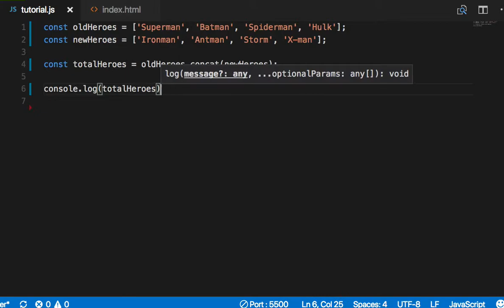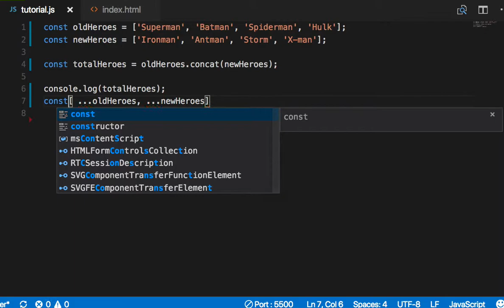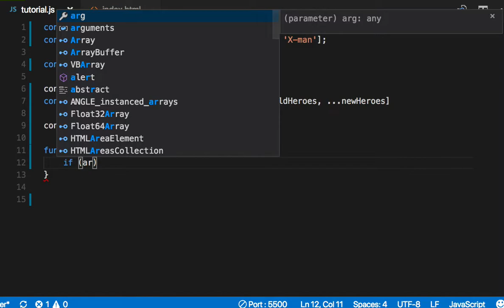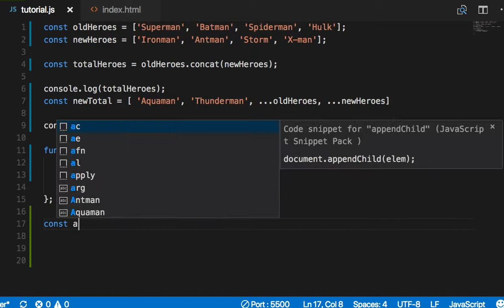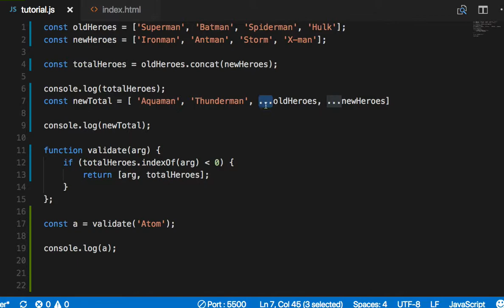ES6 032 - Spread